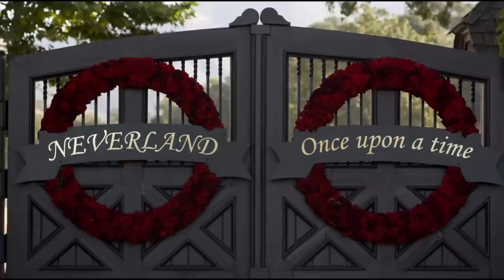Michael Jackson's This Is It - Memories of Michael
Ⓒ Sony Music & The Estate of Michael Jackson